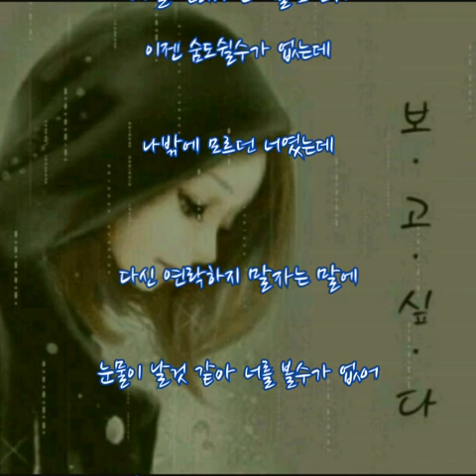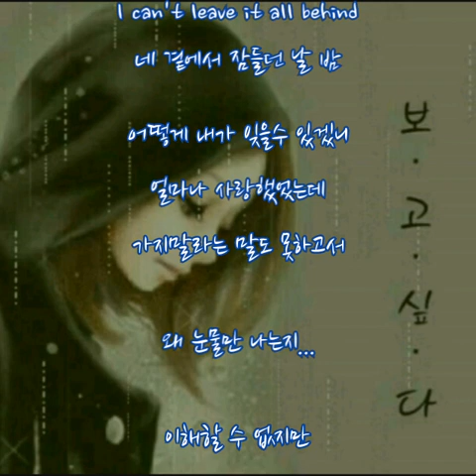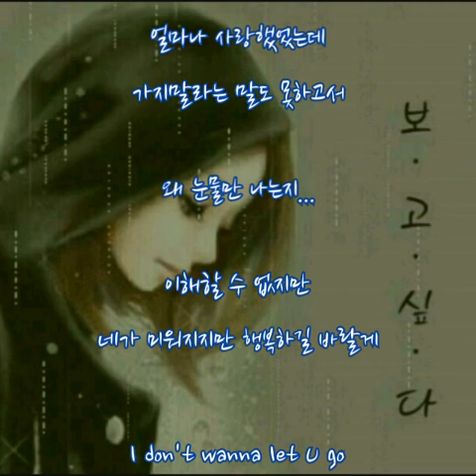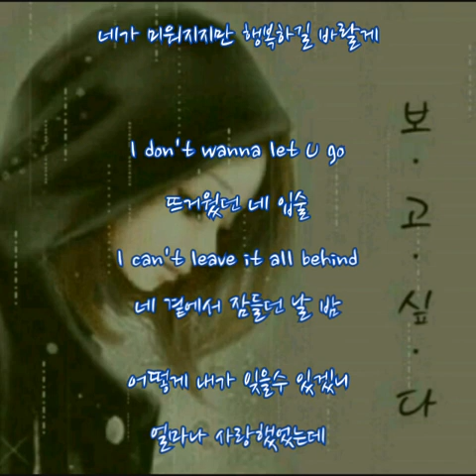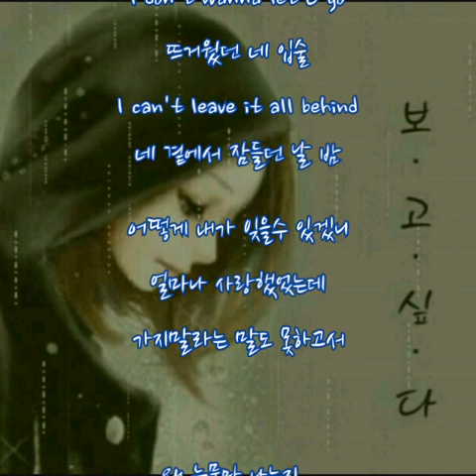박효신 ➿ 왜 눈물만 나는지 (가사)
박효신 ➿ 왜 눈물만 나는지

사랑은 믿을 수 없는거야
영원할것만 같던 그 순간도
매일 변해가는 너를 보면서
이젠 숨도쉴수가 없는데

나밖에 모르던 너였는데
다신 연락하지 말자는 말에
눈물이 날것 같아 너를 볼수가 없어
할수없이 이렇게 보낼 수밖에

I don't wanna let U go
날 안아주던 너의 입술
I can't leave it all behind
네 곁에서 잠들던 날 밤
어떻게 내가 잊을수 있겠니
얼마나 사랑했었는데
가지말라는 말도 못하고서
왜 눈물만 나는지

이제야 알았어 네마음을
눈치없던 내가 미웠을거야
어쩔수가 없었어 네가 전부였으니까
너 하나만을 위해 난 살았으니까

왜 눈물만 나는지

이해할 수 없지만
네가 미워지지만 행복하길 바랄게

뜨거웠던 네 입술
왜 눈물만 나는지